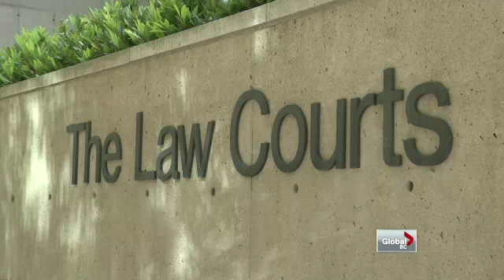Right to die with dignity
Gloria Taylor, the terminally ill woman who initiated a court challenge of the laws against doctor- assisted suicide and won, is speaking out for the first time since the judge's ruling late last week. Jas Johal reports.